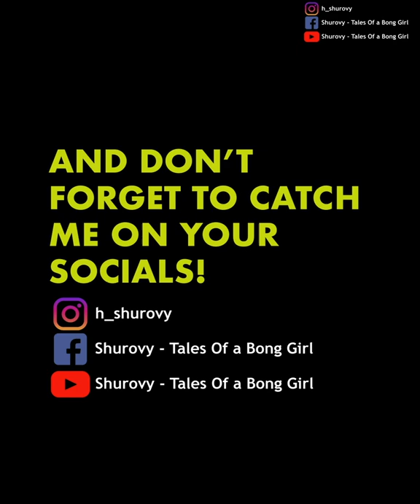Classic Red Lip + Black Liner Look | Bong Girl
Products details by using co-order-
*Maybelline Fit Me Matte & Poreless Foundation-130
*Vaseline lip balm
*Makeup Revolution concealer- C6
*Inglot Liquid Blush
*Makeup Revolution loose powder
*W7 Bronzer
*Alix Avein Mascara
*Lakme Insta liner
*MIllani lipstick- Shade : Devotion